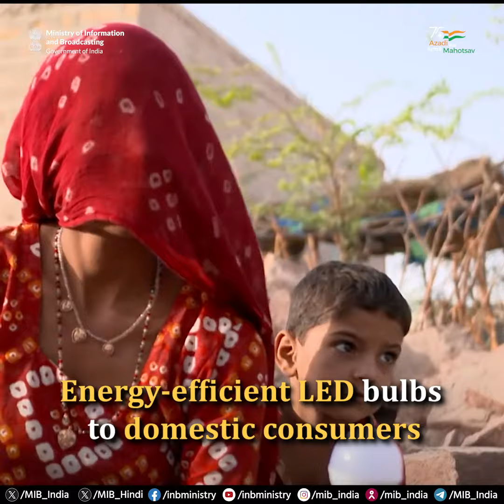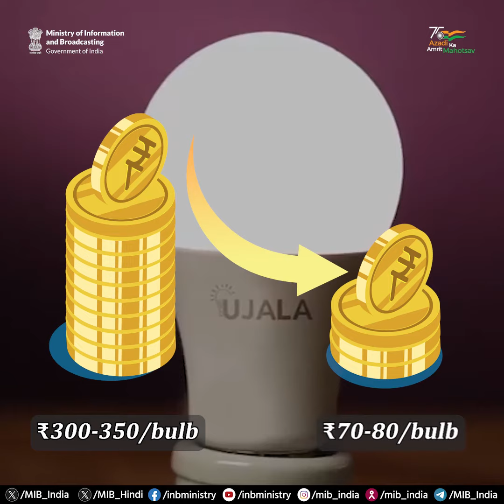Unnat Jyoti by Affordable LEDs for All: Illuminating the nation, Lighting up lives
🔷World’s largest zero-subsidy domestic lighting programme

📽️Know how UJALA scheme is promoting energy efficiency, saving money, improving quality of life and contributing to India’s overall economic growth & prosperity!